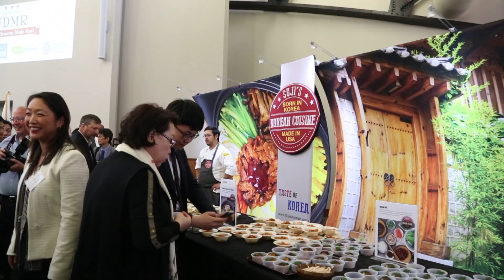Seasons Greetings from Nebraska Innovation Campus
Nebraska Innovation Campus is a success because of our supporters, friends and partners. Thank you and Happy Holidays.